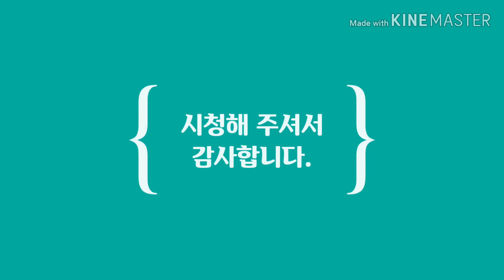20200609 운동일지 (2) 본운동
본운동 덤벨 벤치프레스, 플라이 머신, 랫 풀 다운, 케이블 풀오버 입니다.

날이 계속 더위지니 힘이 안나네요..

만날 사람도 없고 약속도 없네요.

모쏠이면 뭐합니까?

운동합시다.